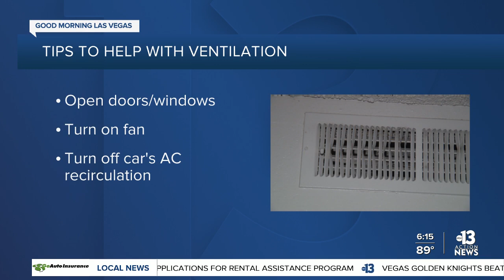Could air conditioning help spread COVID-19?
Some research suggests there’s a risk that air conditioning units could create a strong enough air current to move virus-containing droplets around a room.